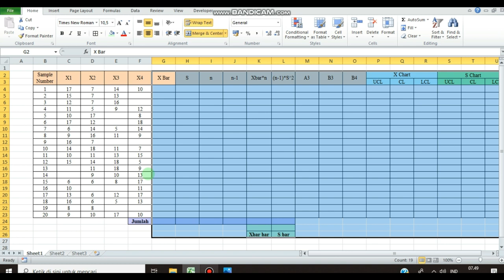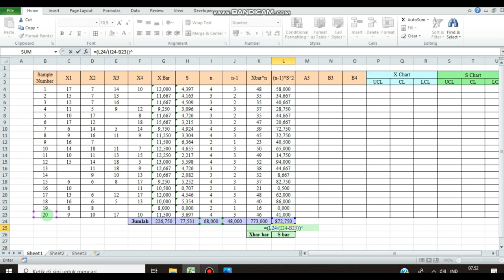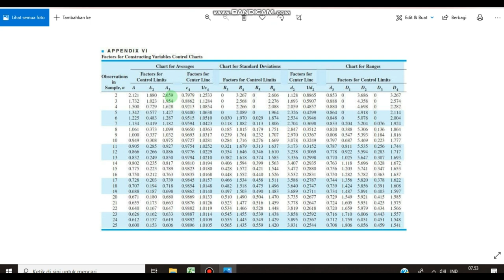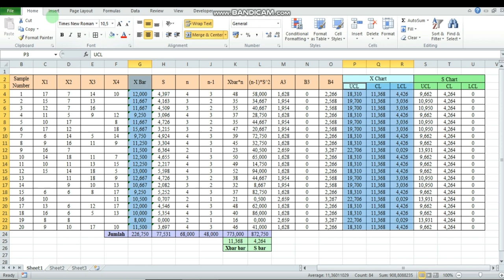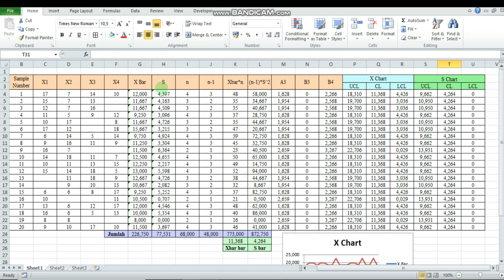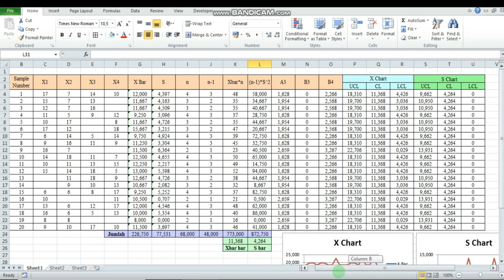MEMBUAT X DAN S CHART DENGAN SAMPLE YANG BERVARIASI